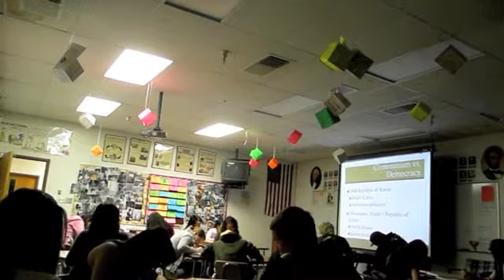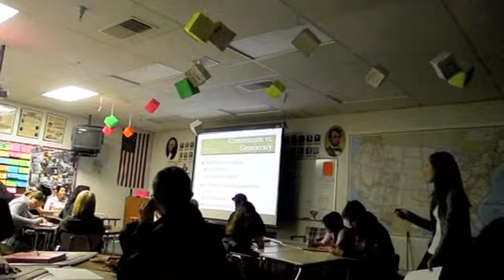Teaching Sample Part 1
Teaching Sample Part 1 for Caitlin Allsop